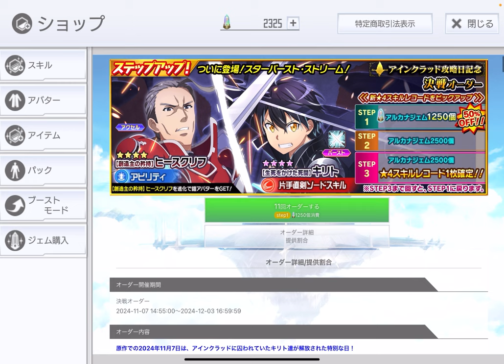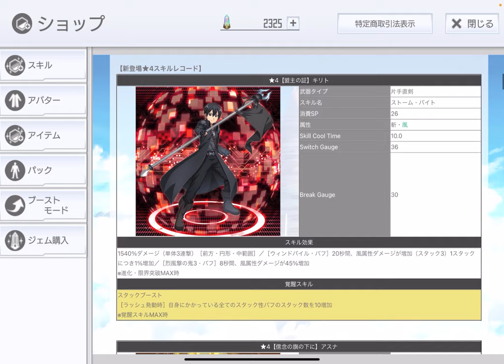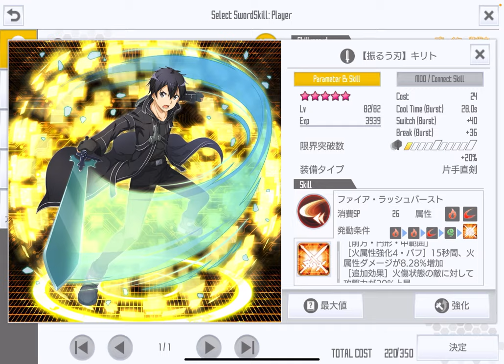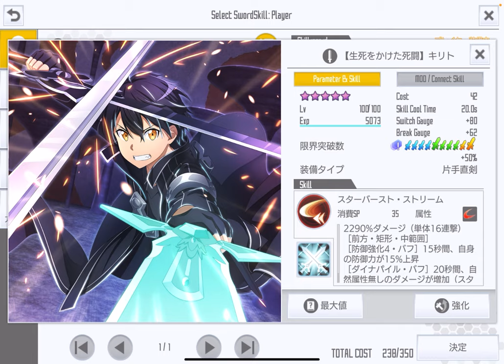【SAOIF】「スターバースト・ストリームって、結局強いの？」に答えます【初心者】